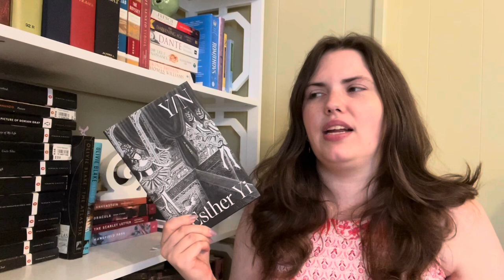JULY WRAP UP | i am obsessed with t. kingfisher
July was a full reading month for me but it just wasn't on par with June.

Books I Mentioned:
The Twelve Caesars by Suetonius
Hell Bent by Leigh Bardugo
Nettle & Bone by T. Kingfisher
A House With Good Bones by T. Kingfisher
What Moves the Dead by T. Kingfisher
Paladin's Grace by T. Kingfisher

booktube, booktuber, book recommendations, romantasy, classics